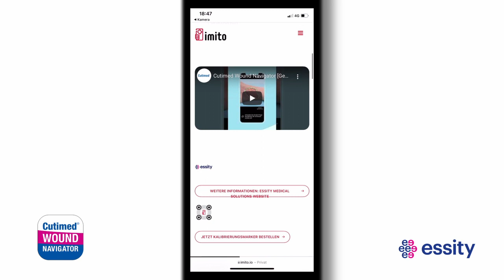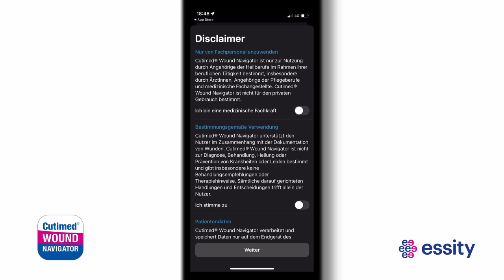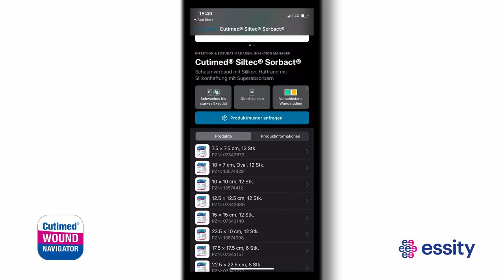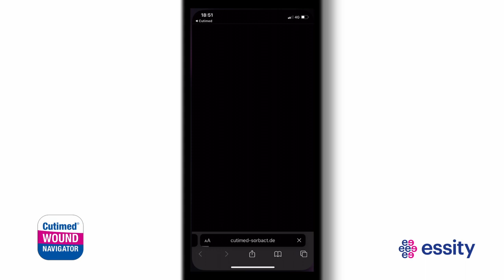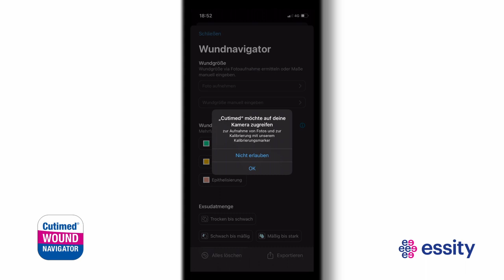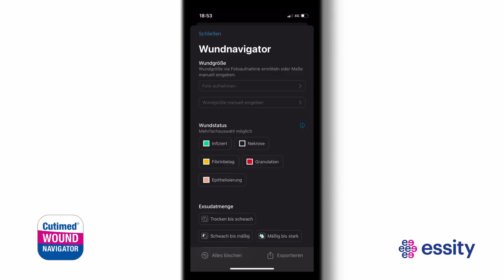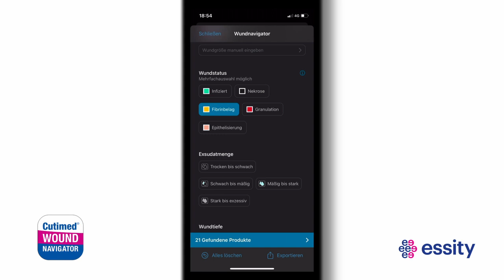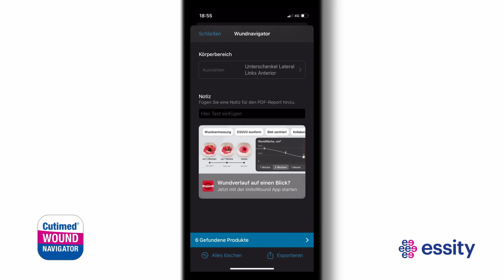Die Cutimed® Wound Navigator App – digitale Lösung bei chronischen Wunden [German]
Osman Ayaz, erfahrener Account Manager bei Essity, stellte auf unserem Cutimed® Live Event am 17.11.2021 unter dem Titel „Therapieverlauf und Dokumentation von chronisch infizierten Wunden - Hilfestellung durch digitale Lösungen von Cutimed®“ die neue Cutimed® Wound Navigator App vor. Die exakte Vermessung einer Wunde und die Auswahl des individuell passenden Produktes für Ihre Patienten stehen hierbei im Vordergrund.

Dieses Video richtet sich an Ärztinnen und Ärzte sowie medizinisches Fachpersonal.

Die Cutimed® Wound Navigator App können Sie sich kostenlos im Apple App Store oder bei Google Play herunterladen.
Bestellen Sie ebenfalls die Cutimed® Kalibrierungsmarker, die Sie für das interaktive Messen der Wundgröße benötigen